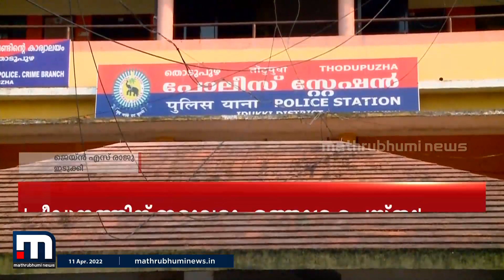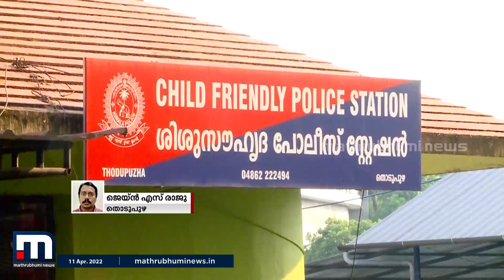പ്രായപൂർത്തിയാകാത്ത പെൺകുട്ടിയെ പീഡിപ്പിച്ച സംഭവം; അമ്മയുടേയും മുത്തശിയുടേയും പേരിൽ കേസെടുക്കും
തൊടുപുഴയിൽ പ്രായപൂർത്തിയാകാത്ത പെൺകുട്ടിയെ പീഡിപ്പിച്ച സംഭവത്തിൽ പെൺകുട്ടിയുടെ അമ്മയുടേയും മുത്തശിയുടേയും പേരിൽ കേസെടുക്കും.

Happy viewing!